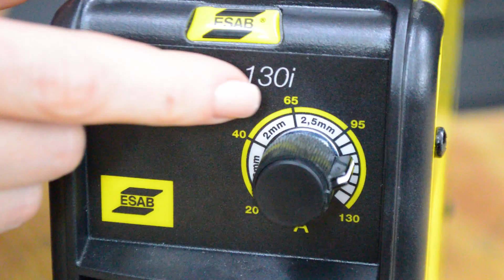Inversora de Solda Handyarc 130I Esab | Fábrica FK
Hoje o nosso papo é sobre solda! ;) Quer saber mais? Então assista o vídeo e saiba tudo sobre esta máquina da Esab!